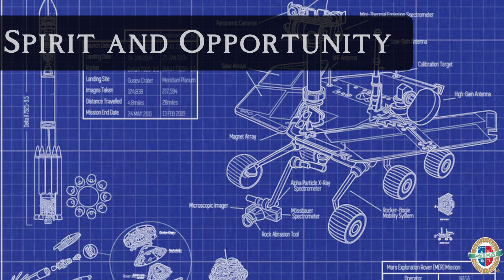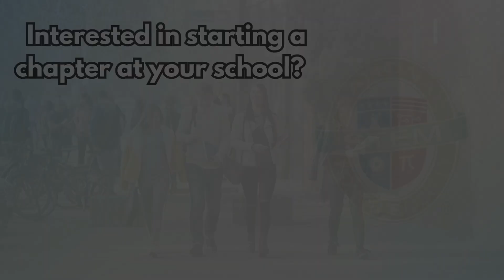The Mars Rovers | NSTEM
Did you know there has been 6 rovers on mars? NASA has sent five of them!

National STEM Honor Society (NSTEM) is dedicated to inspiring innovation & recognizing student excellence from K to Career in the fields of Science, Technology, Engineering, & Mathematics. NSTEM promotes STEM education through projects and curriculum suited for all ages.